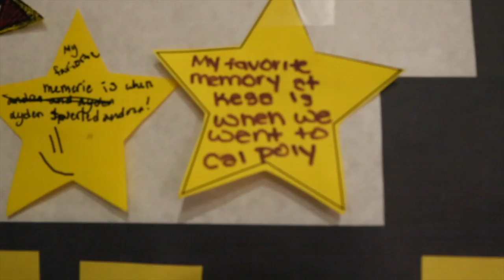KESA 18 Video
Kerman Enrichment Summer Adventures 2018. Kerman Unified partners with Fresno County Superintendent of Schools and California Teaching Fellows to provide a high-quality summer program free of charge to its district students. Grades served are K-8. Areas of focus of the program are literacy, STEM, enrichment and mentoring.  The 2018 program took place at Liberty Elementary.